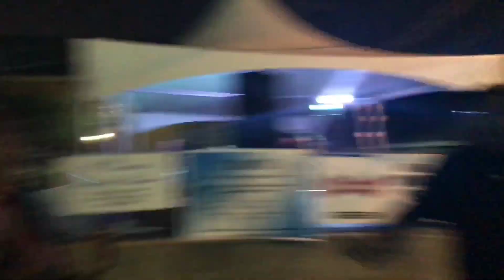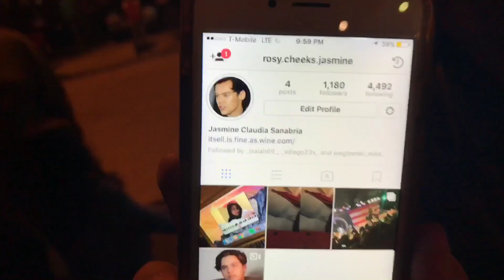MEETING WITH FANS AT THE CARNIVAL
I do not own or claim copyright to the following songs

Kevin Gates- Neon Lights
Kanye West- Don't Like
Kendrick Lamar- Swimming Pools (Drank)
NAV & Metro Boomin- I Am